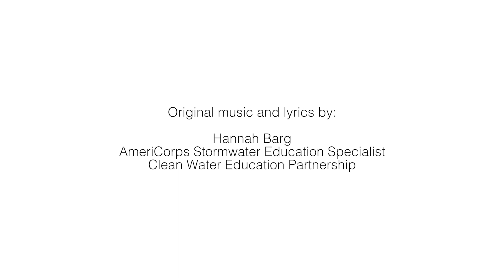Soak-Spread-Slow Stormwater Song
This song will help you remember the 3 s's of stormwater management: soak it up, spread it out, slow it down. Sing along with the lyrics!

Where does the water go
When it falls from the clouds to down below
All that rain
Eventually
Flows from here
into the sea
we can play a part
to help the rain depart
Acting like a sponge, to soak it up, to soak it up
Stretching out our arms to spread it out, to spread it out
Moving like a Snail to slow it down, to slow it down
These are things we do to help improve the stormwater
When it has nowhere else to go?
All that rain
From the roof and street
Goes down the storm drain
And to the creek
And….
Because when it rains it pours
but the trees and grass can soak it up
rain barrels for sure
can help collect and spread it out
And if there’s even more
rain gardens can slow it down